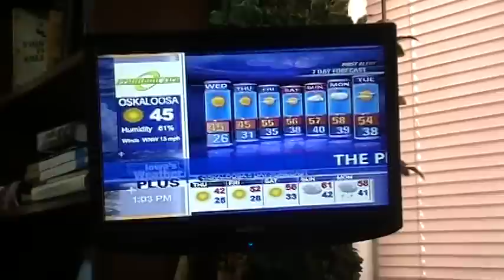the EAS "TEST" (09 November 2011) Des Moines, Ia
The national emergency alert test as seen on my T.V.
They flopped. Our local Mass Knewz Media fumbled...
lol